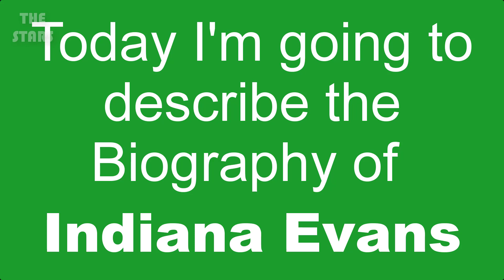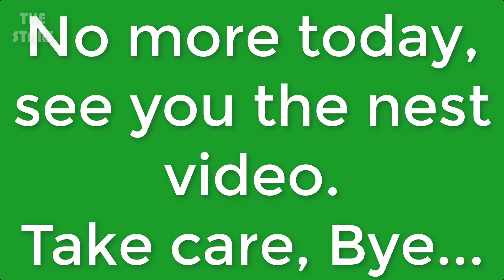Indiana Evans Full Biography 2019 | Indiana Evans Lifestyle & More | THE STARS